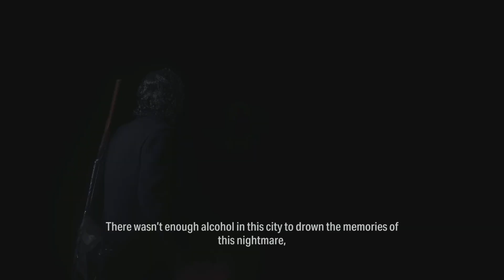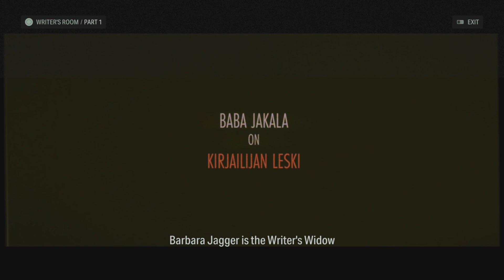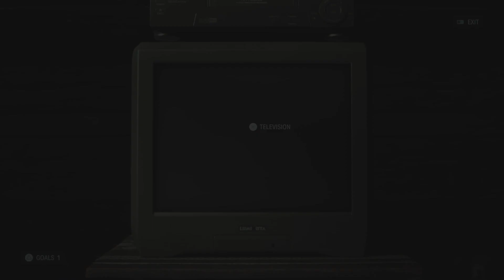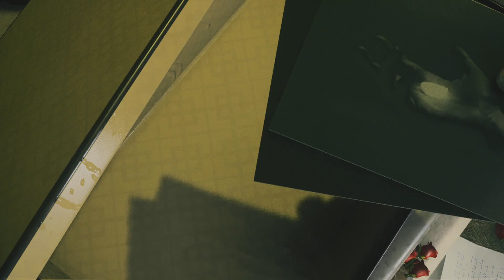Alan Wake 2 LP pt 24 YÖTÖN YÖ NIGHTLESS NIGHT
Alan Wake 2 playthrough PS5